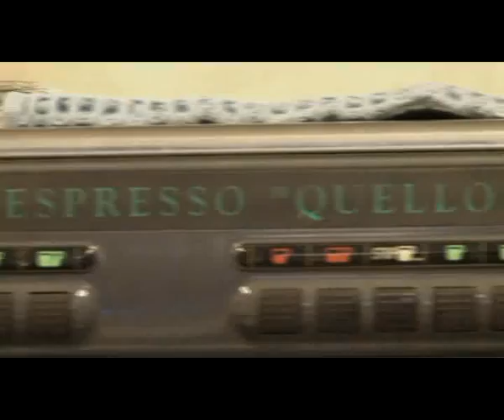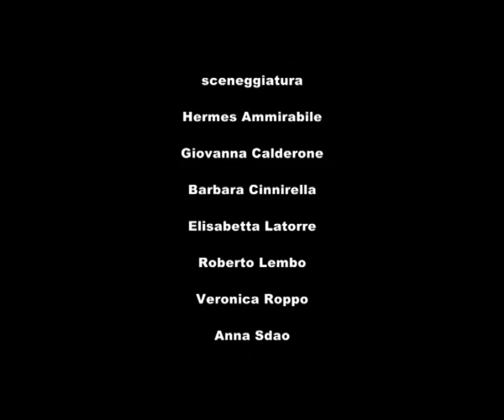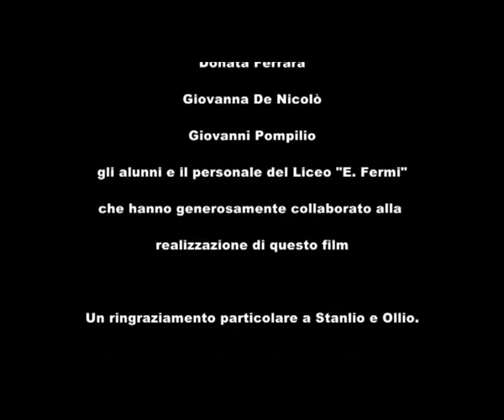COME IN UN MUSICAL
Una giornata a scuola: come sarebbe divertente se fosse come in un musical!